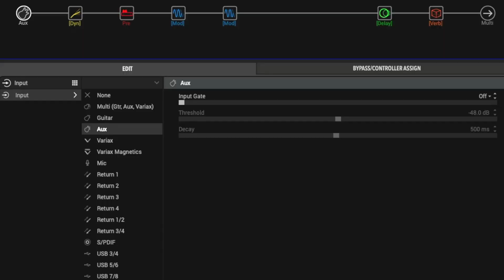Hey You by Pink Floyd How To Play | Guitar cover Intro Verse + Tab | Helix Line 6 Sound | The Wall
Nel video vedrete esattamente che tipo di regolazioni ho fatto sulla mia Helix Line 6 per ottenere questo suono, la chitarra è una AC3R della Yamaha e sto entrando nell'ingresso AUX (per strumenti attivi).

Per info, lezioni in presenza/online contattatemi.